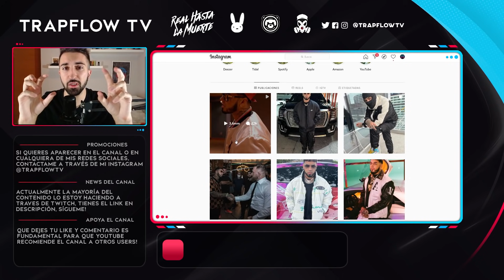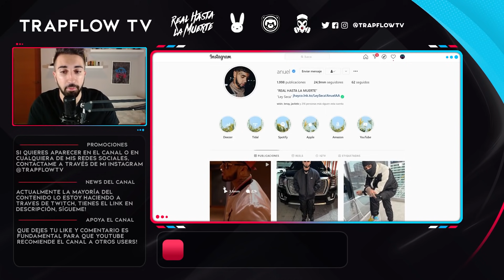¿CUANDO SALE DISCO DE ANUEL? ACLARANDO RUMORES